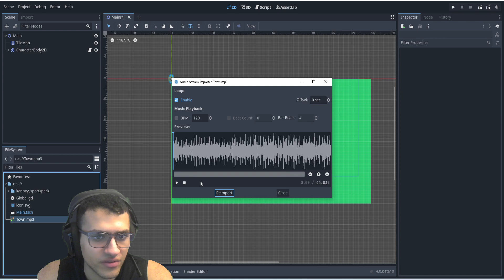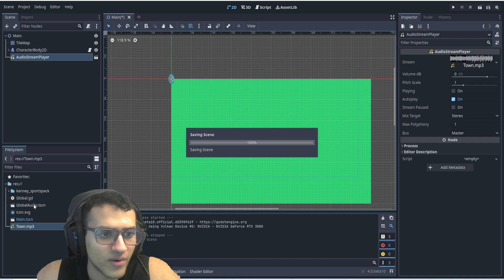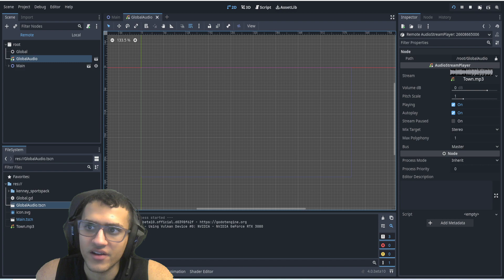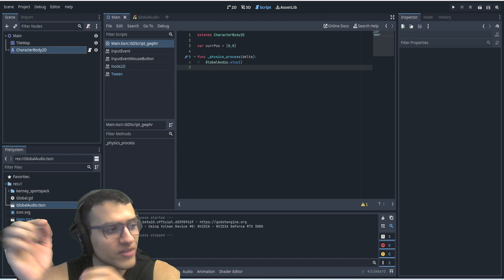How To Add Global Background Music In less than 3 minutes Using Godot 4.0!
In this video we’ll walk you through:
- How To Add Global Background Music that Doesn't stop when changing Scenes!

Our channel is about Simplifying Game Development for you! We cover lots of cool stuff such as "How to think like a Game Dev", Game Dev Tutorials and many different Godot tutorials.